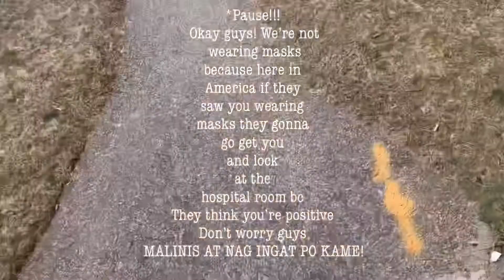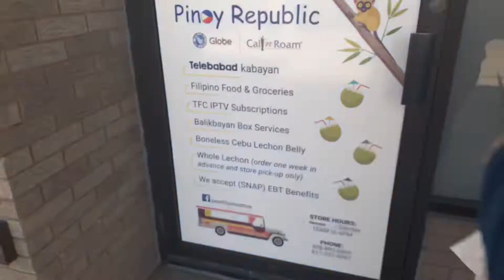PANIC BUYING DAW + GROCERY HAUL (QUARANTINE COVID-19) |Ellavlogger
Hi angel’s
Here's my new Vlog for today
Vlog69
U.S.A
 Sorry guys! ni reupload ko siya uli kase may mali sa edit lol 😂
Well here na talaga!!! 😅 sino kaya ang confirm!!!

Film & Edit
Iphone Xr
Kinemaster
Inshot
Imovie

Love you guys!